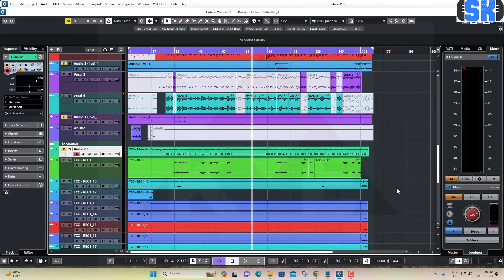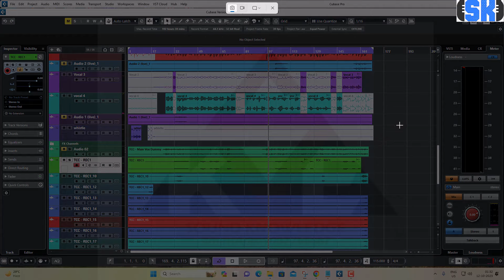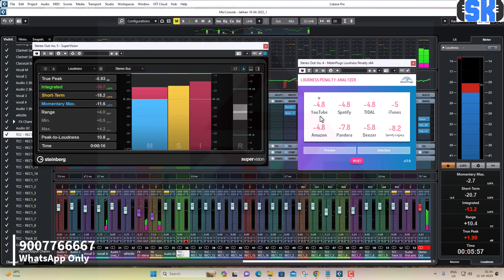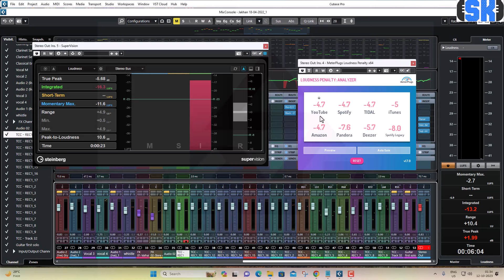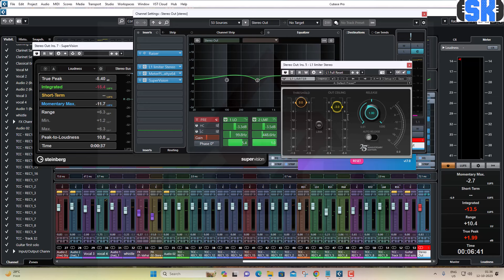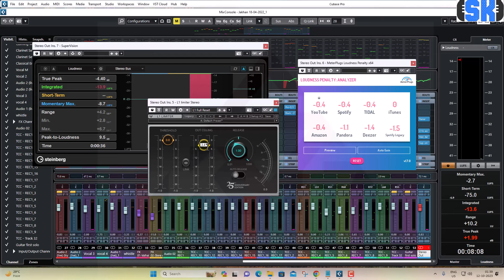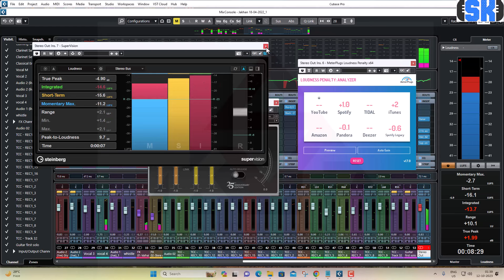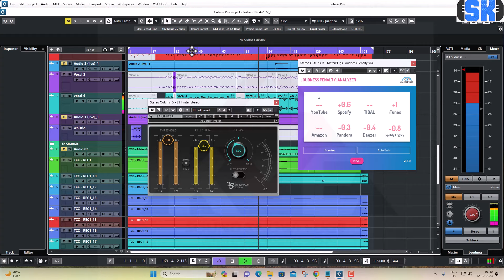What Is Gain Staging & Loudness & How It Can Improve Your Mix